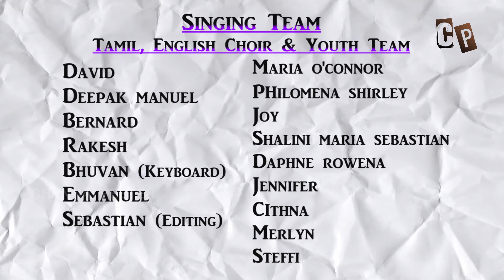Christmas Tamil Carols Song| Vinnin Maindhan Mannil | Chriscar Competition 2017| CHENNAI PEETER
Special Thanks Vincey Productions
CHRISCAR SINGING COMPETITION 2017

Our Lady Of Visitation Church, Abirampuram.

SINGING TEAM:
Tamil, English Choir & Youth Team
David
Deepak manuel
Maria o'connor
Philomena shirley
Bhuvan (Keyboard)
Emmanuel
Bernard
Joy
Shalini maria sebastian
Daphne rowena
Jennifer
Cithna
Merlyn
Steffi
Rakesh
Sebastian (Editing)